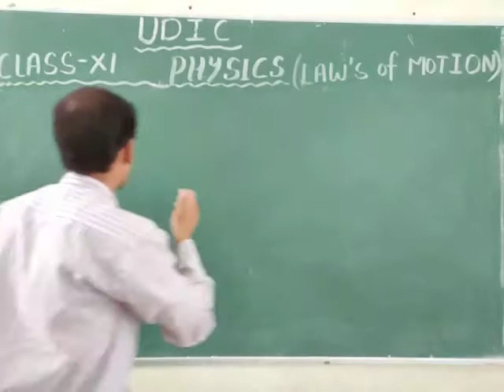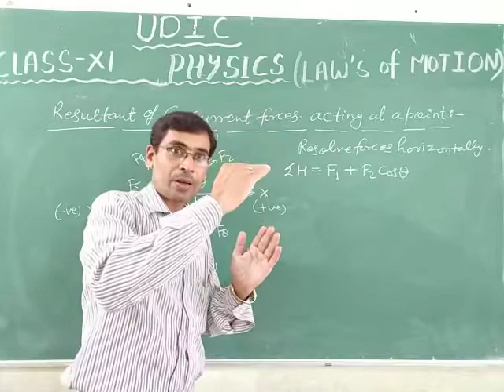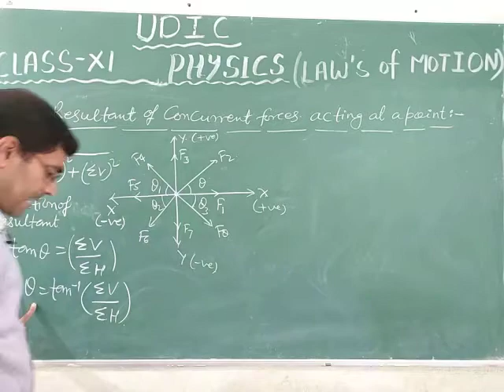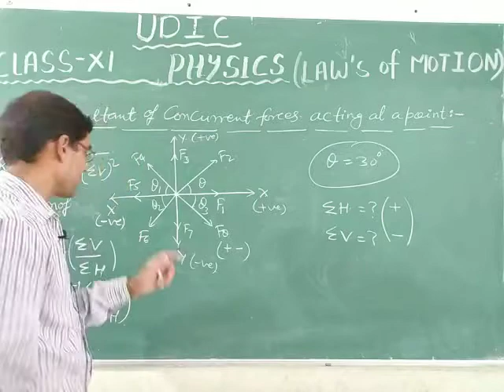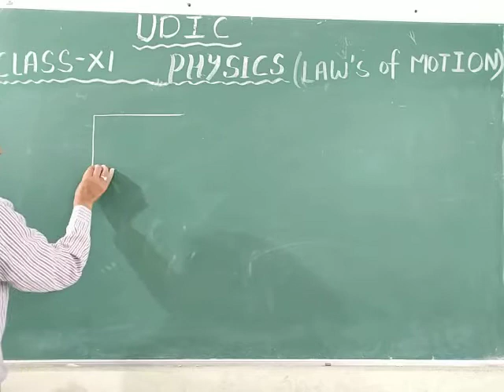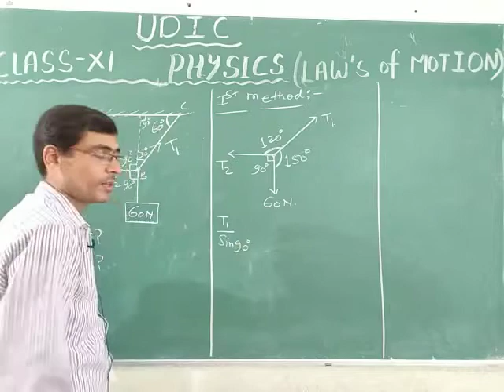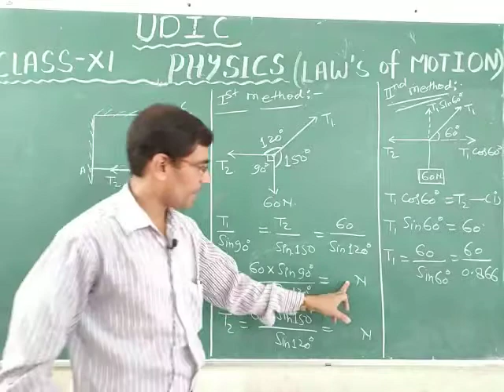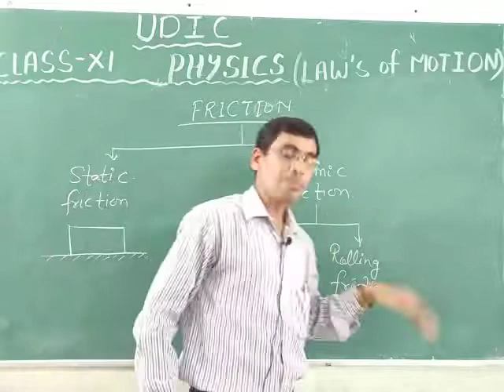CLASS:-11 PHYSICS ( LAW OF MOTION ) FRICTION INTRODUCTION PART:-3